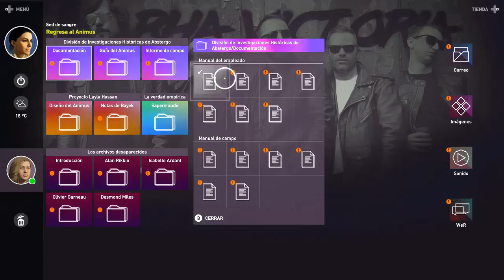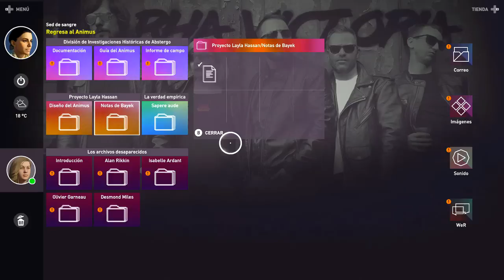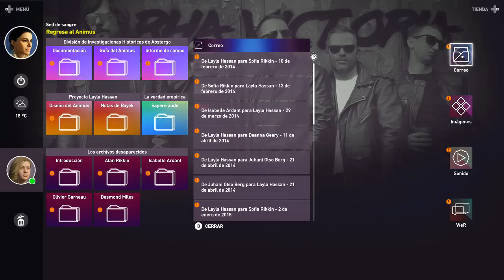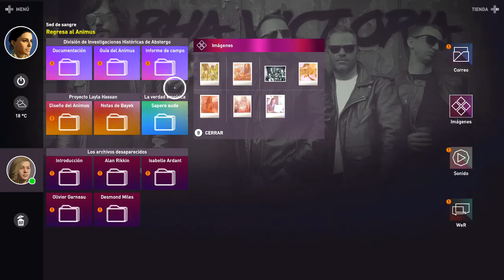Tras Los Culpables - Assassin's Creed Origins Ep.3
Continuaremos tras la pista de aquellos que nos hicieron daño pero no obstante ayudaremos a la gente que podamos en el camino.